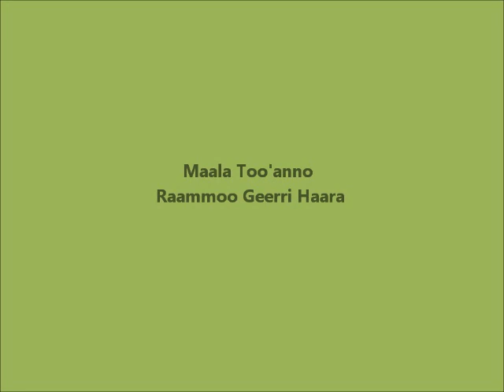Adama Fall Army Worm Management